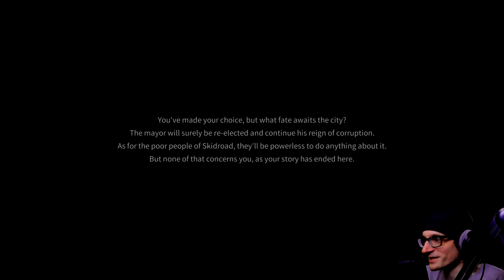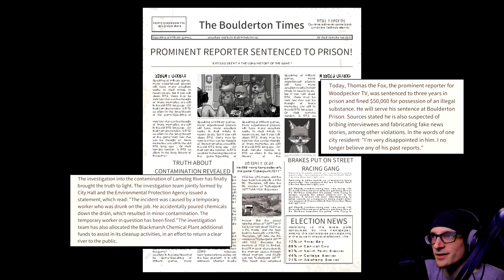Furry Prison Escape?! It's NOT Horny Jail! | Back to the Dawn (Demo Part 1)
Furry Prison Escape?! It's NOT Horny Jail! | Back to the Dawn (Demo Part 1) - An exciting RPG set in a maximum-security prison populated by animals of every shape and size. Survive, explore, and escape! Along the way, you’ll interact with a motley crew of interesting and unique characters. Be strong and be smart! It's not just yourself you're saving, it's the whole city!